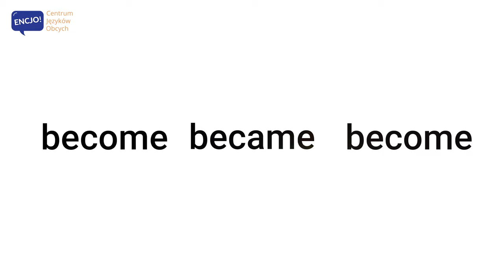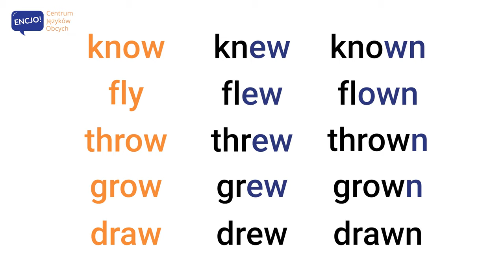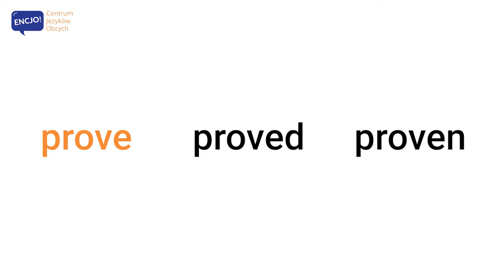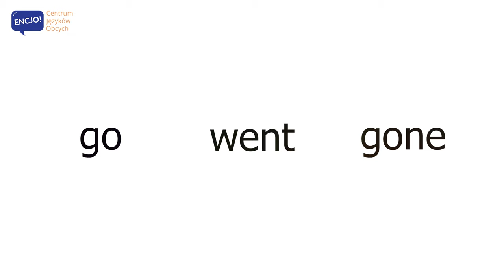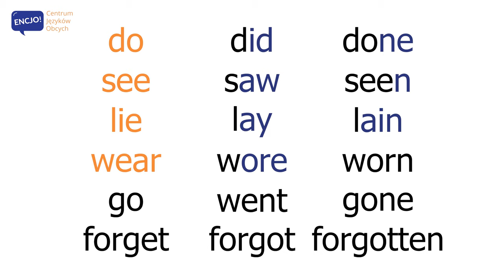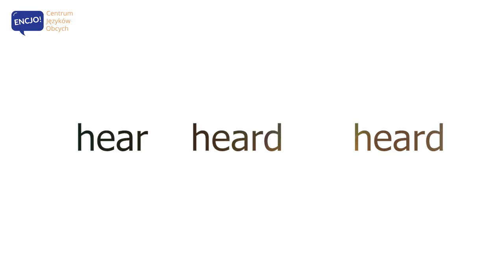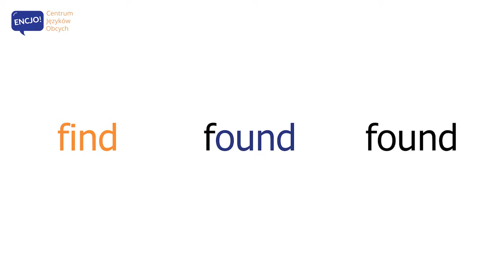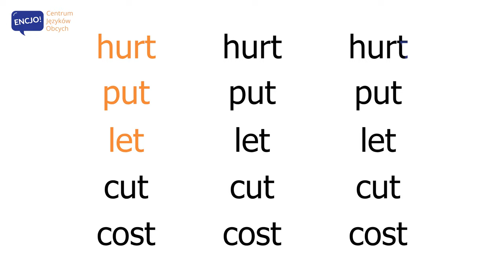Angielskie Czasowniki Nieregularne do Słuchania Zamiast Tabelki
W filmie usłyszysz ponad 80 czasowników nieregularnych. Są to podstawowe czasowniki, które zdecydowanie warto znać. Angielskie czasowniki nieregularne na pewno ułatwią Twoją codzienną komunikacje w języku angielskim.   Czasowniki możesz powtarzać w trakcie filmu dla lepszego utrwalenia. Zwróć uwagę na pisownię i również ją poćwicz. Odsłuchaj nagranie kilka razy, dzięki temu szybciej osłuchasz się z nowymi słowami. ZAPRASZAM DO OGLĄDANIA!

0:00 Czasowniki Nieregularne do Słuchania Zamiast Tabelki COME, BECOME, RUN
0:35 Czasowniki nieregularne BUY, TEACH, CATCH, BRING, FIGHT, THINK
1:28 Czasowniki nieregularne KNOW, FLY, THROW, GROW, DRAW
2:15 Czasowniki nieregularne EAT, BREAK, SPEAK, TAKE, GIVE, DRIVE, WRITE, RIDE, STEAL, CHOOSE, BITE, FALL, HIDE, FORGIVE, WAKE, RISE, PROVE, SHOW
4:52 Czasowniki nieregularne RING, SING, SWIM, DRINK
5:26 Czasowniki nieregularne DO, SEE, LIE, WEAR, GO, FORGET
6:18 Czasowniki nieregularne GET, STAND, HANG, MAKE, MEET, SMELL, FIND, SIT, KEEP, SEND, READ, LOSE, SLIDE, MEAN, HAVE, FEEL, LEARN, LEAVE
8:51 Czasowniki nieregularne HEAR, SAY, LEND, UNDERSTAND, BUILD, LEAD, TELL, SMELL, SLEEP, SHINE, SPEND, FIND, SELL, WIN, PAY
10:58 Czasowniki nieregularne HURT, PUT, LET, CUT, COST